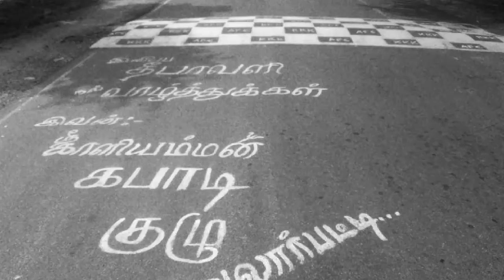Sivalai boys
My frds